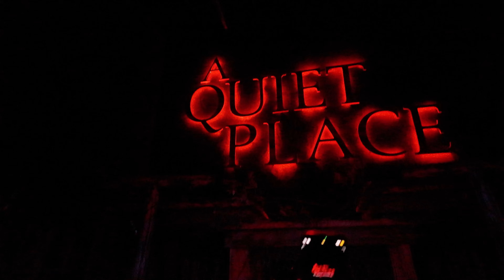A Quiet Place Haunted House Halloween Horror Nights 2024 Highlights Universal Studios Florida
This is a video of the 'A Quiet Place' haunted house that was at Halloween Horror Nights 2024 at Universal Studios Florida.

What/who is ThrillGeek? We are a website and social media outlet dedicated to bringing you news, photos, and videos from the area theme parks, including Disney World, Universal Orlando, SeaWorld, and beyond! We also cover haunted attractions, conventions, and other various pop culture events!

Be sure to tune in to the ThrillGeek Podcast on your favorite podcast app! During this bi-weekly podcast recording, we discuss the latest theme park news and updates from Disney World, Disneyland, Universal Orlando, Universal Studios Hollywood, Halloween Horror Nights and MORE!